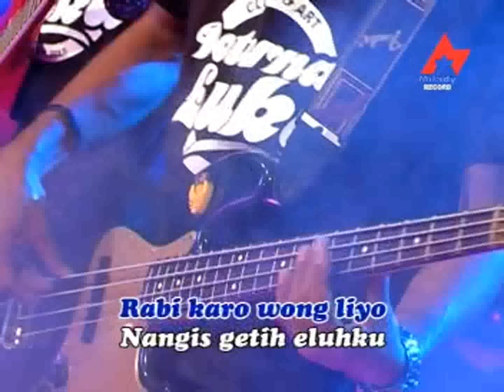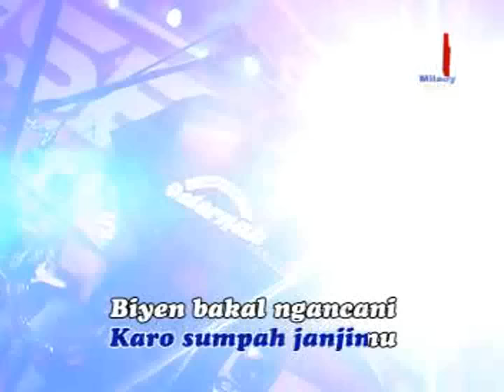Via Vallen - Ditinggal Rabi | Dangdut [OFFICIAL]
Title : Ditinggal Rabi
Artist : Via Vallen
Songwritter : NDX A.K.A.
Album : Om. Sera “ Peternak Luka “